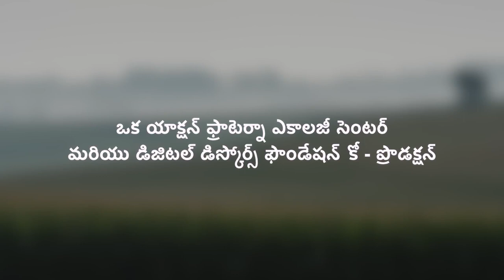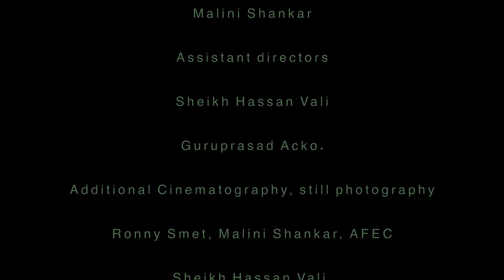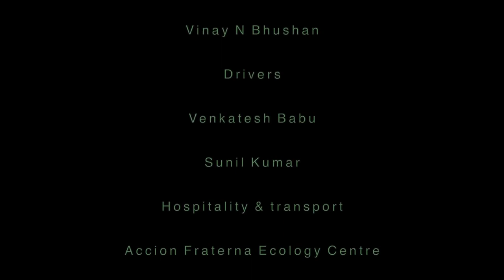శాండ్‌స్కేప్‌లను రీగ్రీనింగ్ చేయడం పార్ట్ 2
ఆంధ్రప్రదేశ్‌లోని అనంతపురంలో వాటర్‌షెడ్ నిర్వహణలో భాగంగా విజయవంతమైన వ్యవసాయ పర్యావరణ జోక్యం యొక్క ప్రొఫైల్